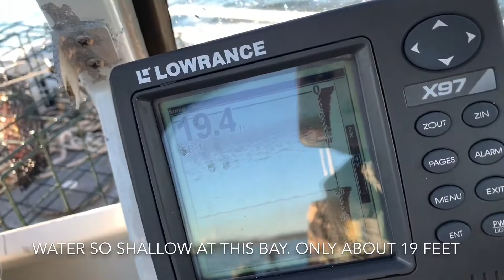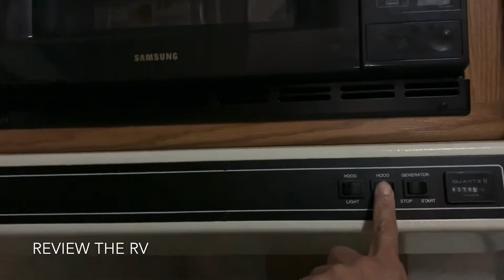#86 Ở Mỹ ăn bờ nhưng không ngủ bụi lần 2 / 2nd time experience homeless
Cuộc hành trình câu cua thả lồng qua đêm rồi ăn bờ ngủ bụi Ở Mỹ cũng rất vui.
Rất cảm ơn tất cả các cô chú, anh chị và các em đã theo dõi Thùy Dương cuộc sống USA. Thùy Dương chúc tất cả mọi người xem video vui vẻ và ngày mới tốt lành.😀😚